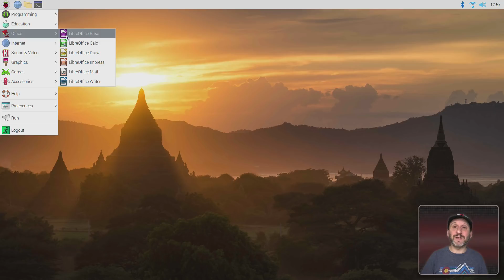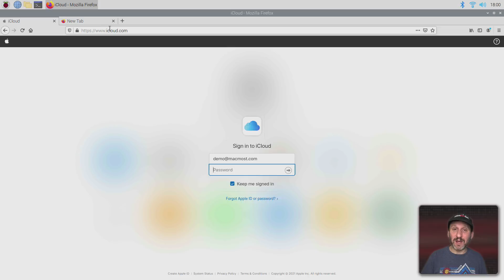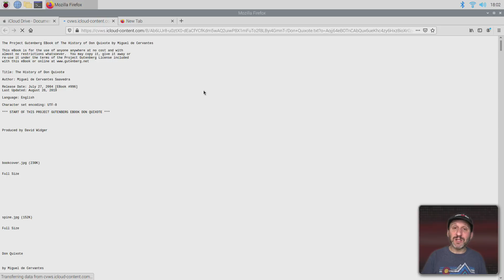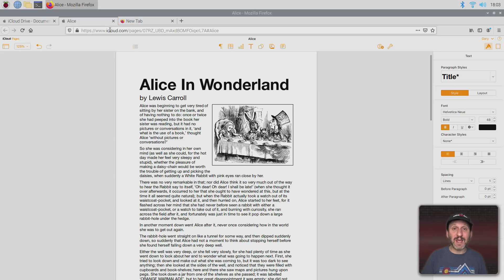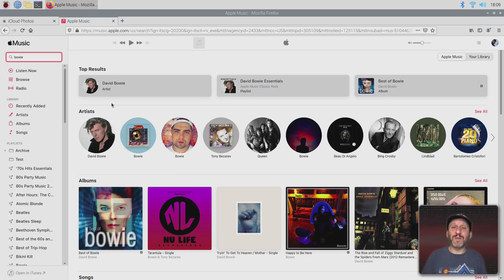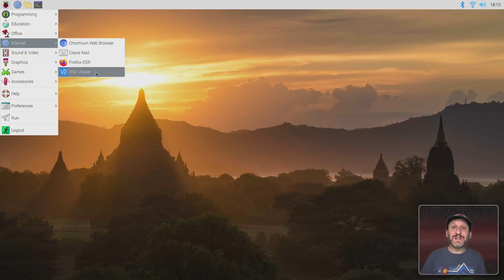Using the Raspberry Pi 400 With Your Mac and iCloud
The Raspberry Pi is a very cheap computer you can use to access the web, mail, documents and learn basic computing. But by using the iCloud.com web apps and screen sharing can you also use it as an extension of your Apple life?